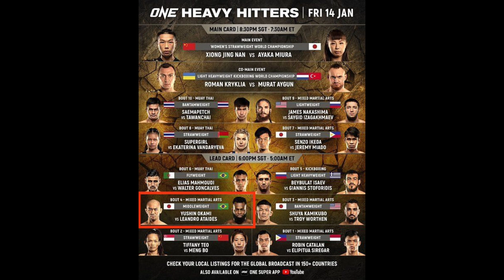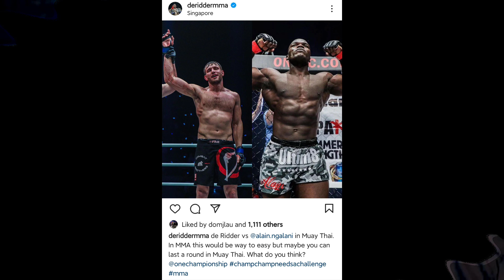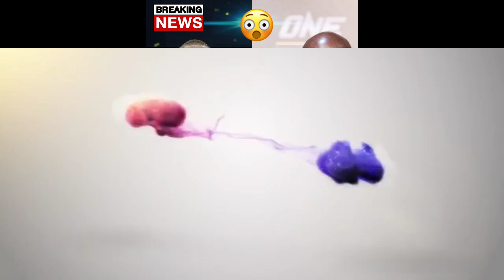အောင်လအန်ဆန်းနဲ့မကျေပွဲထပ်မံထိုးသတ်ချင်နေတယ့်လီအန်ဒရိုအန်တိုင်းဒီးစ်😪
အောင်လအန်ဆန်းရဲ့ပြိုင်ဖက်ဟောင်းကြီးဖြစ်တဲ့ Heavy Weight တန်းကလူသန်ကြီးအယ်လိန်းဂလာနီကိုအထူးစည်းမျဥ်းပွဲကစားဖို့စိန်ခေါ်လိုက်တဲ့ဝိတ်တန်းနှစ်ခုချန်ပီယံရိုင်နီဒီရိုက်ဒါအစရှိတဲ့အကြောင်းအရာတွေကိုတင်ဆင်ပေးထားပါတယ်။

ကျေးဇူးတင်ပါတယ်။😍😍😍😍